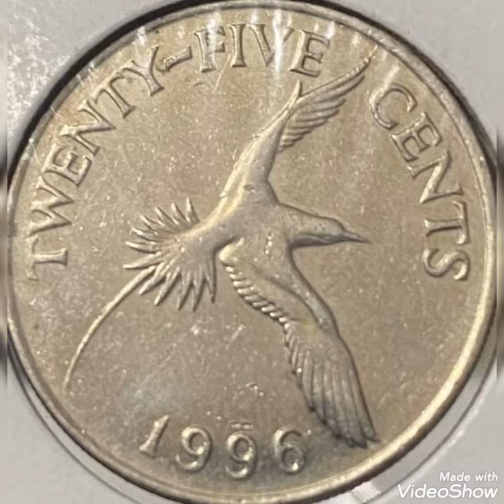1996 & 25 Cents ,coin value and price rare.